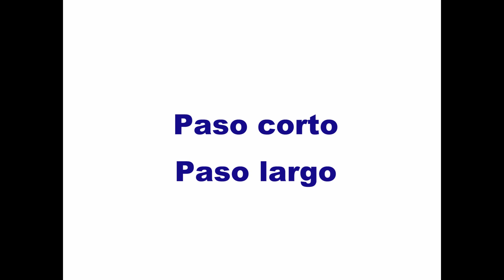TRABAJO DE FINALIZACIONES EN BALONCESTO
Proponemos diferentes finalizaciones para poder trabajar en nuestra técnica individual.